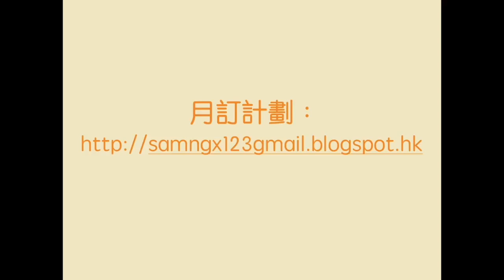放生中興？ 罰款 改組 炒人 美國佬派人進駐 不平等協議喪權辱國 中方點解仲會接受？